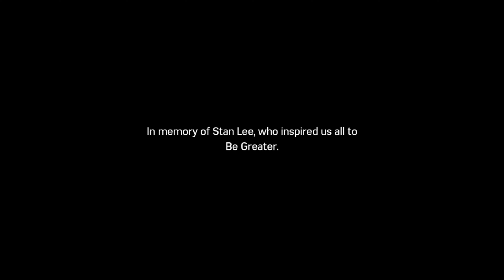MARVEL'S SPIDER-MAN (PS4) TCTNS: Silver Lining Ep. 10 BONUS - Post Credit Scene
Welcome back for the BONUS Tenth Episode of the Last DLC for MARVEL'S SPIDER-MAN, The City That Never Sleeps: SILVER LINING Series!
Hope you enjoyed the Series!